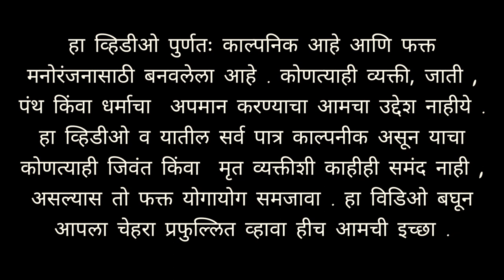TURICHYA SHENGA - GAVAKADCHYA GOSHTI | KESHAV SHELAR | PRATIK PATIL | NISHANT PATIL | DIXIT PATIL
When you steal someone's farm and the owner of that field asks you about thieves ...
THE INVINCIBLE PRODUCTION
Directed by Hrishikesh Shelar
DOP : Dixit patil
Cast : Keshav Shelar , Pratik Patil , Nishant patil , Dixit Patil
special Appearance : Hrishikesh Shelar , Vivek Dabhne